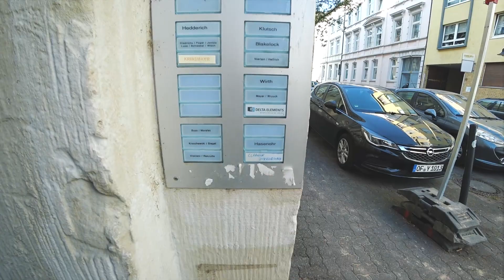독일생활 중고거래하면서 가장 힘든 점 | 유럽생활, 독일생활, 유럽브이로그, 집꾸미기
- 아직 구독 하지 않으신 분들 이 링크 꾸욱 눌러주세요 :)

[  여행 할인 링크  ]
• 에어비엔비 (최대 44,000원 할인)
• 부킹닷컴 (숙소 투숙 완료시 10% 환급)

• 199 US$ per year (Extra 2 months for you and me.)
• 매년 약 25만원, 영상제작을 위한 세련된 음악 (링크 가입시 2달 추가 무료)